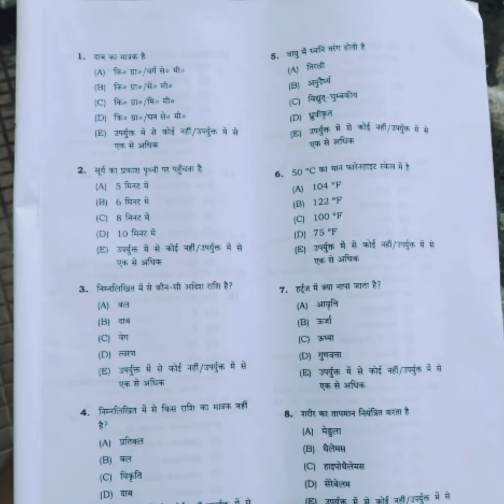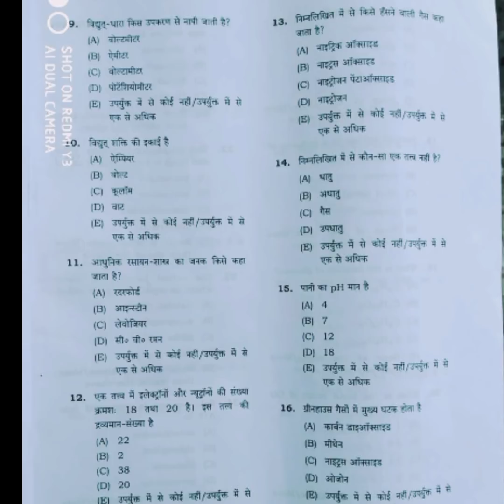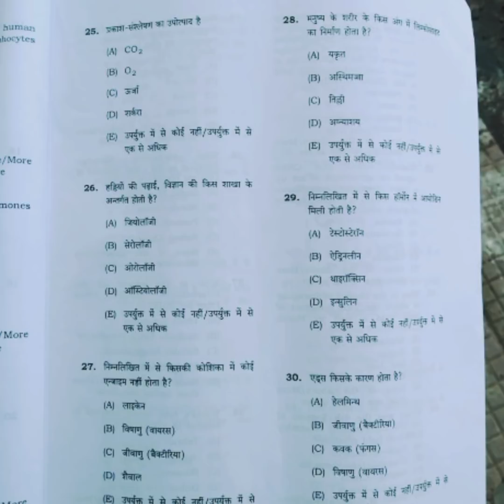Bihar Police Second Shift का Question लीक। पूरे बिहार में वायरल। जल्दी देखो।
Bihar Police Second Shift का Question लीक। पूरे बिहार में वायरल।
BIHAR POLICE
Bihar police question lik
Bihar police second shift
Bihar police socond shift question